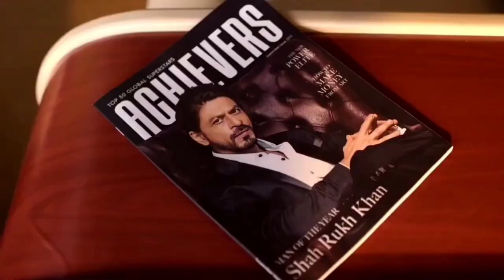क्या आप इन सितारों से ज्यादा दुःख देखें हैं | 5 Inspiring Struggle Stories of Bollywood Actors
so we can discuss .  Thank you